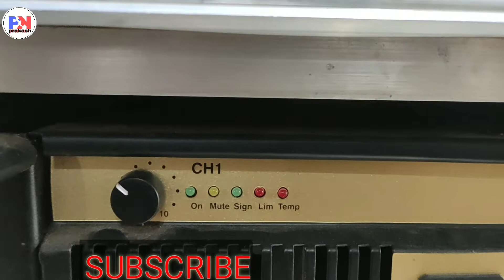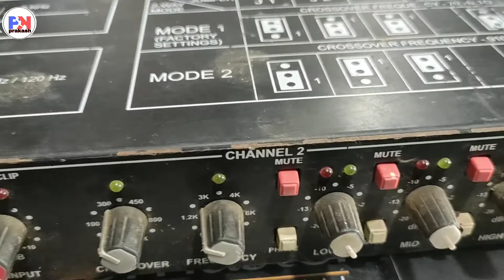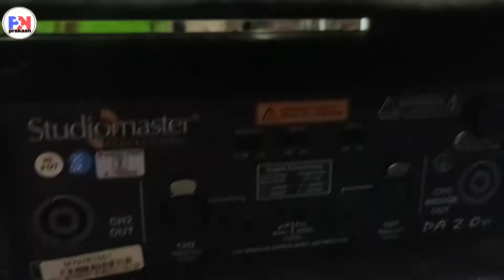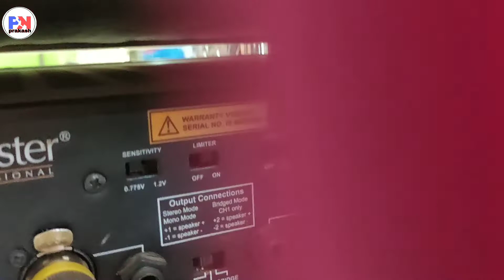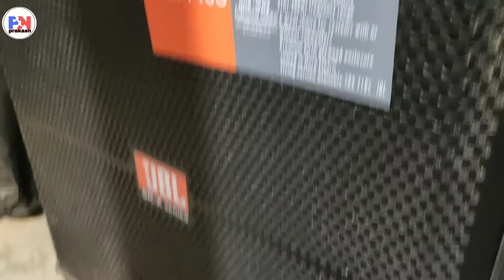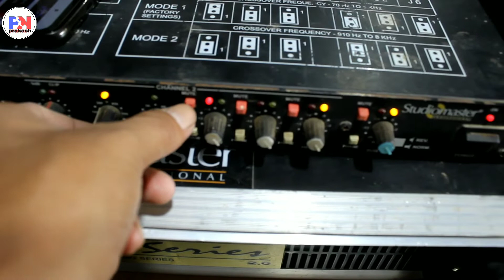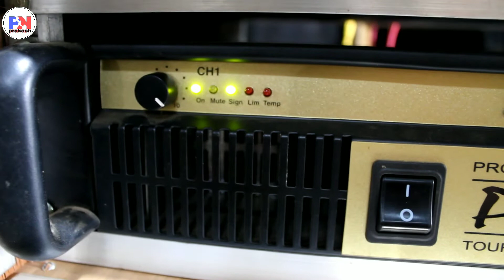active crossover kese use karte he //studiomaster 2.0 ke sath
Studiomaster pa 2.0

Studiomaster crossover sx321